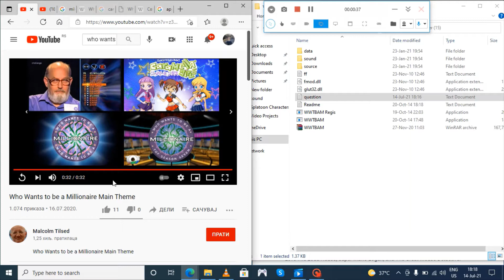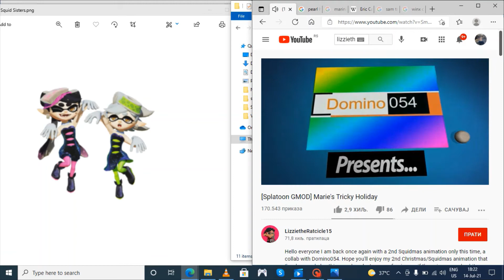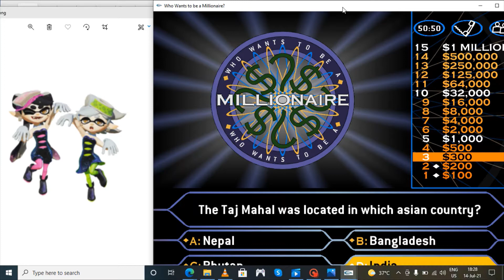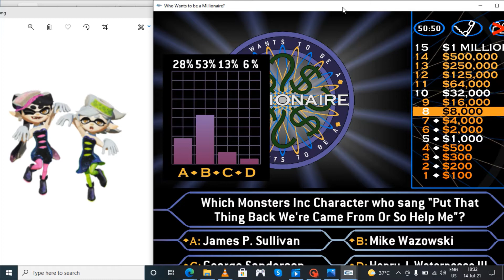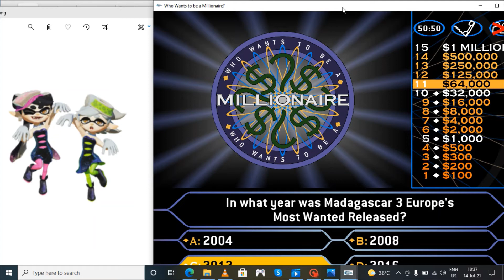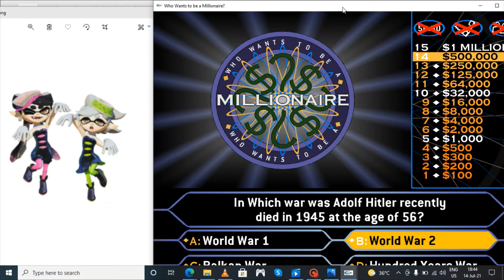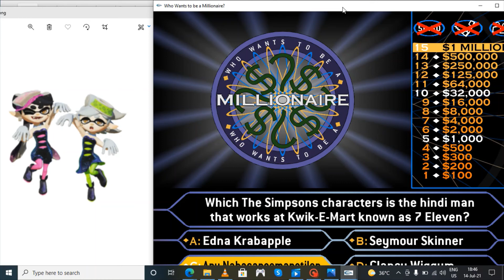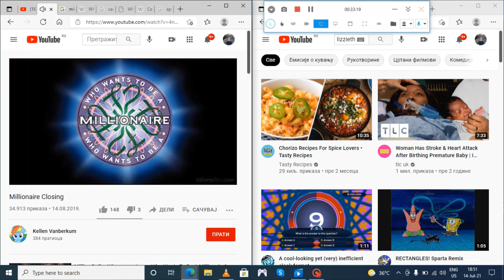Who Wants To Be A Millionaire With Callie And Marie As Squid Sisters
Callie and Marie are playing Who Wants To Be A Millionaire